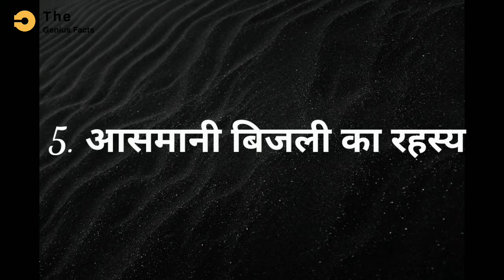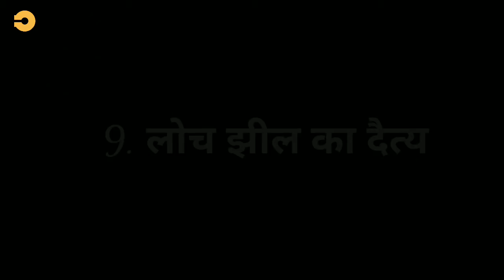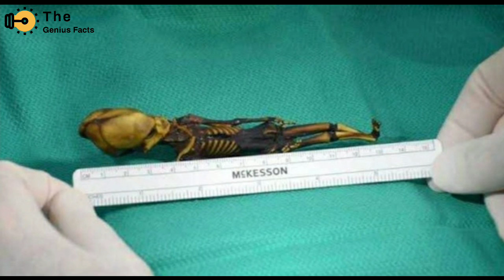दुनिया के 10 अनसुलझी रहस्यमये घटनायें || by The Genius Facts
Hello friends,
Asslamu Alaikum

दोस्तों इस विडीओ में आपको दुनिया के 10 अनसुलझी रहस्यमये घटनाएं के बारे में बताया है।

I am not owner of any content which i used in my video all resources like picture or video from Google or any other helpful site's which helps us to explain our video nicely or deeply so I credit to my all work to google or any other side. If i used any other's content when I will definitely credit to him thanks I hope all owner some understand to me if i used some content on my video thanks again to all owners.